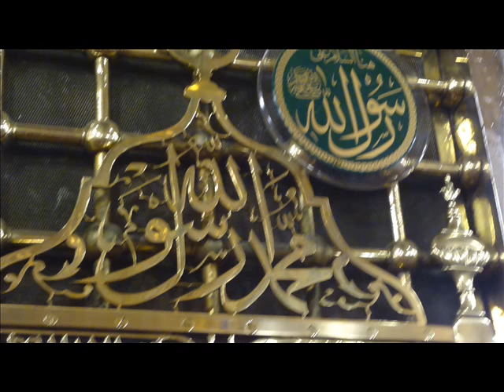Man kunto moula by syed imran mustafa